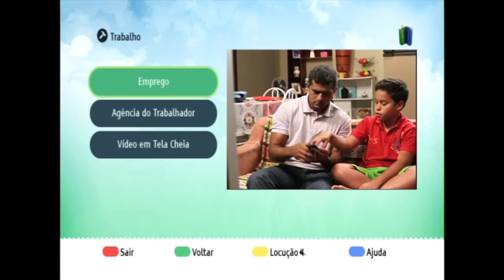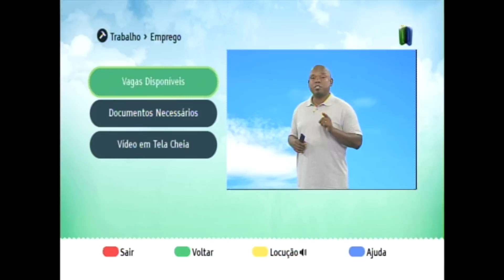Debates Brasilianas.org - Regulação Econômica da Mídia (TV Brasil) 02.02.2015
O ministro das Comunicações, Ricardo Berzoini, afirmou em seu discurso de posse, no início do ano, que levará adiante a promessa da presidenta reeleita, Dilma Rousseff, de debater a regulação econômica da mídia. Os defensores dessa medida levam em consideração que hoje apenas seis famílias controlam 70% da imprensa no país. Além disso, muitos grupos de comunicação possuem propriedades cruzadas além do limite permitido pelo Artigo 12 da Constituição Federal.

Após o posicionamento do novo ministro das Comunicações, representantes de diversos setores da sociedade, especialmente do meio político e jurídico, declararam preocupação quanto a proposta petista, acreditando que ela possa colocar em risco a liberdade de imprensa. Para discutir esse assunto, Luis Nassif recebe no programa de debates Brasilianas.org o especialista em crítica e conceito de ética jornalística e colunista da Revista Época, Eugênio Bucci; o superintendente da Diretoria Geral da TV Brasil, que foi representante da Presidência durante o processo de instalação da TV digital no Brasil, André Barbosa, a advogada e membro do conselho diretor do Intervozes, Veridiana Alimonti e o procurador Federal dos Direitos do Cidadão, Aurélio Rios.

Apresentação: Luís Nassif
Direção: Pola Galé
Produção: Lilian Milena e Aline Penna